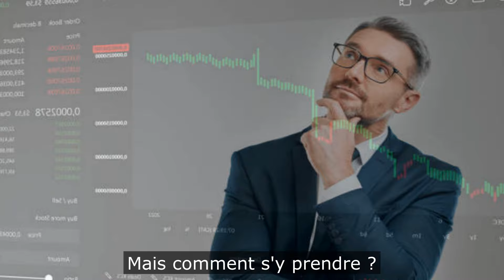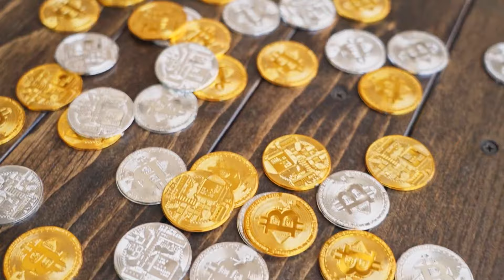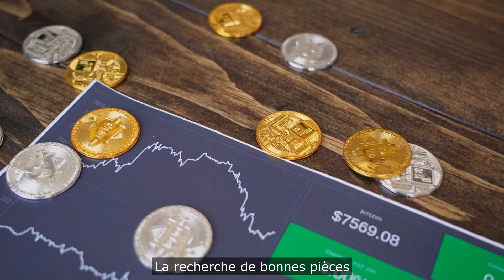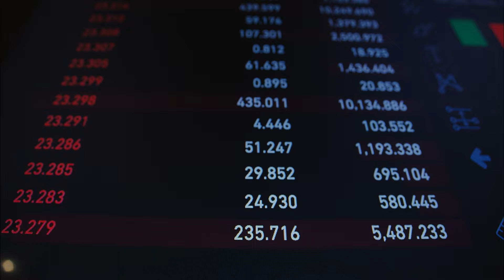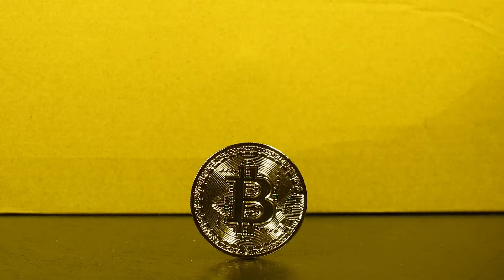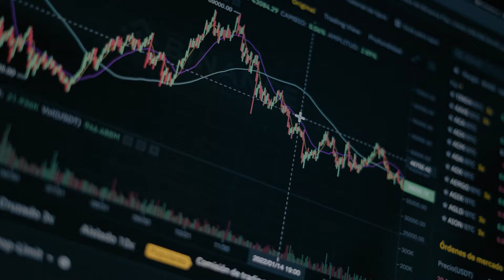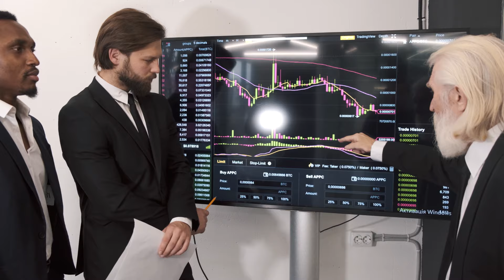Comment répérer tôt des Altcoins 100X meilleurs altcoins à acheter 2024 Vidéo honnête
Pour en savoir plus sur le Comment répérer tôt des Altcoins 100X, vous devez visiter

Cette vidéo montre des informations Comment répérer tôt des Altcoins 100X mais essaie également de couvrir le sujet suivant :
-meilleurs altcoins à acheter 2024
-les meilleurs altcoins à acheter en 2024
-les prochains 100x altcoins

Youtube est le meilleur site Web pour rechercher des vidéos sur Comment répérer tôt des Altcoins 100X.
 Comment répérer tôt des Altcoins 100X est certainement quelque chose qui vous intrigue, ainsi que d'autres personnes, alors j'ai réalisé cette vidéo.
Notre chaîne YouTube propose d'autres clips vidéo sur meilleurs altcoins à acheter 2024, les meilleurs altcoins à acheter en 2024 et les prochains 100x altcoins.
Maintenant que vous avez regardé notre vidéo YouTube concernant le Comment répérer tôt des Altcoins 100X, cela vous a-t-il aidé ?
Veuillez « aimer » la vidéo pour aider vos amis à rechercher meilleurs altcoins à acheter 2024 ou les meilleurs altcoins à acheter en 2024 :)